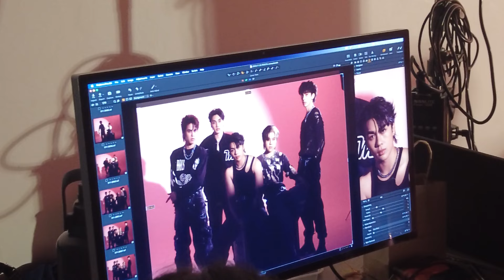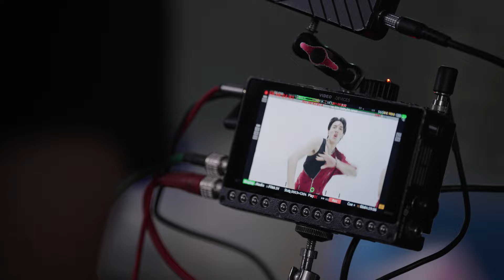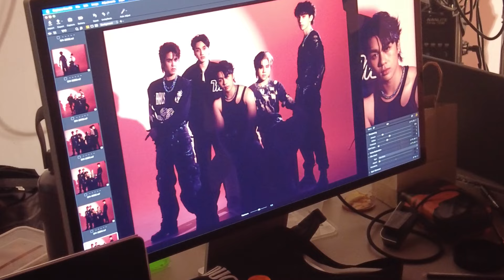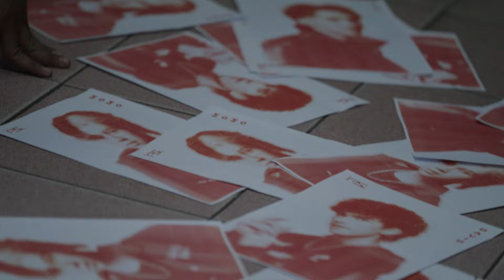The Making of FESSTA - PROMOTION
ได้ฟังเพลง และดู M/V PROMOTION กันไปแล้ว รอบนี้มาดูกันว่ากว่าจะมาเป็นเพลงนี้ต้องผ่านผ่านอะไรมาบ้าง